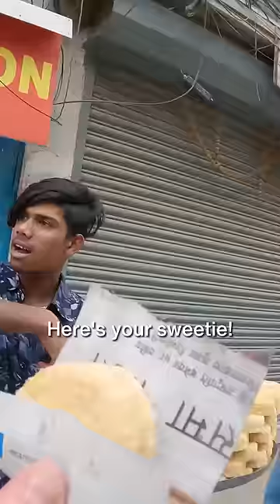$0.15 Soan Papdi in Kathmandu!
BUDDYMOON DAY ???/1000 (VLOG ??)

GET TRAVEL INSURANCE QUICK & EASY:
Covers Covid!